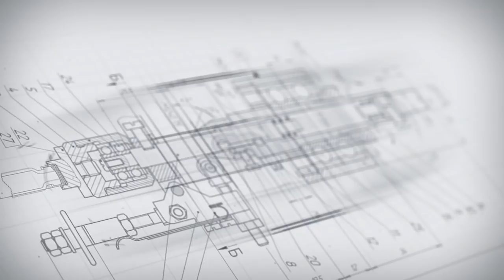Моноблок розлива в ПЭТ флаконы 5-20 мл (укладка флаконов, укупорка и этикетировка)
Показана ориентация ПЭТ флаконов, розлив ветеринарного препарата, укупорка и этикетировка.

Линия розлива Мастер предназначена для фасовки (розлива, укупорки и этикетировки) фармацевтических и ветеринарных препаратов во флаконы. Изделие может применяться на фармацевтических производствах.

Датчик наличия флакона в зоне дозирования подает команду на включение/остановку моноблока при наличии/отсутствии флакона в зоне дозирования. Датчик наличия пробки подает команду на включение/остановку моноблока при наличии/отсутствии пробки перед операцией накидывания на флакон крышки.

Для ее изготовления применены материалы: нержавеющая сталь, AISI304, AISI316L, капролон медицинский, трубки силиконовые медицинские, отвечает всем необходимым требованиям GMP.

Принцип работы
Тара из бункера поступает в ориентатор, который устанавливает ее в нужном положении – горлом вверх, и подает на транспортер. Флаконы начинают двигаться по транспортеру, затем делительный диск  перемещает их последовательно в позицию розлива под сопла дозатора, где и происходит розлив продукта.

При перемещении флакона к ориентатору пробок на него накидывается и забивается пробка, далее производится перемещение флакона к ориентатору крышек, где на него накидывается крышка-капельница. Далее при перемещении в позицию укупорочной головки производится укупорка наполненного продуктом флакона.

После чего тара освобождается и двигается далее по транспортеру на позицию этикетировки.

Отделение этикеток от носителя (подложки) происходит за счет перегиба подложки из силиконизированной бумаги вокруг адаптера установки. Подложку протягивает ведущий ролик, соединенный с валом шагового привода аппликатора.

Использованную подложку подматывает приемная ось. Подложка  закрепляется на ней с помощью устройства зацепления,  обеспечивающего быструю зарядку рулона и быстрый съем использованной подложки.

Основные элементы
Автоматический ориентатор ПЭТ тары
Моноблок розлива и укупорки «Мастер»
Ориентатор пробок с механизмом забивки
Ориентатор крышек с механизмом накидывания
Линия этикетировки и датеровки АЭ-5
Стол ТДМ-600
Преимущества
Данная линия строится на модульной архитектуре, являющейся основополагающей для всех выпускаемых линий розлива. Несомненным плюсом схемы линии является её гибкость, позволяющая при необходимости варьировать с включенными элементами. Например, отказаться от модуля этикетировки/датировки
Специальный механизм укупорочной головки позволяет качественно укупоривать флакон, при этом не деформирую даже самые мягкие крышки
Высокоточное дозирование
Оборудование имеет аварийную кнопку «стоп» и удобную панель управления.